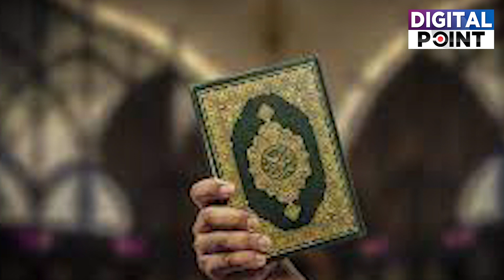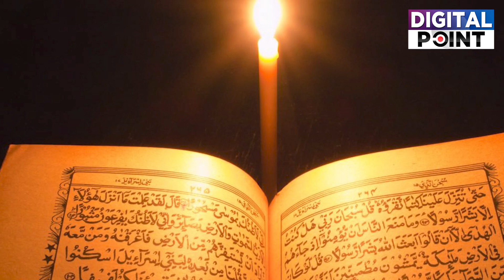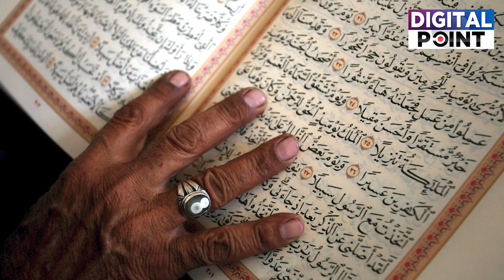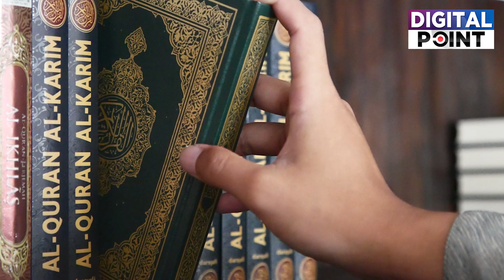Haroof Muqataat aur Loh e Mehfooz Kiya Hai | Digital Point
📜🔍 Unlocking the Secrets: Join Digital Point on a profound exploration of "Haroof Muqataat" and the significance of "Loh e Mehfooz" in this enlightening video. 🎥📖 Delve into the mystical world of Quranic knowledge and Islamic insights. This viral video promises to deepen your understanding of the Quran. 🌐🤲 DigitalPoint QuranKnowledge IslamicShorts Lahore IslamicPost QuranicWisdom LohEMehfooz"